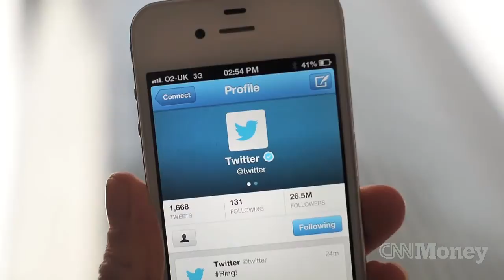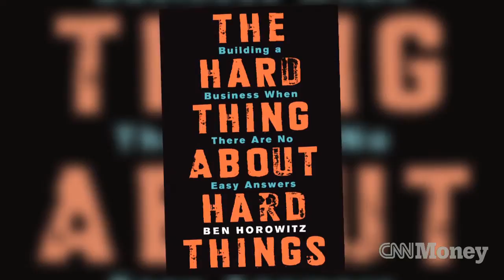Horowitz on Silicon Valley secrets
Venture Capitalist Ben Horowitz dishes on Valley secrets, and what he looks for in entrepreneurs. Laurie Segall reports.